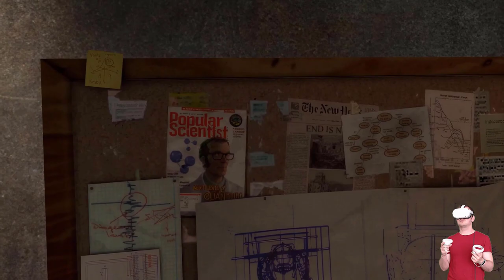Let's Play CZ | Half-Life 2: VR Mod (High Diff) | 2. díl | Pidilidi, potížista a konec idylky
V tomto díle navštívíme nové sousedy, zacvičíme si s policií, potkáme staré i nové známé a zničíme všechno, co jde.

Obraz by se měl trochu zlepšit po 3. dílu. Pořád s tím bojuju.